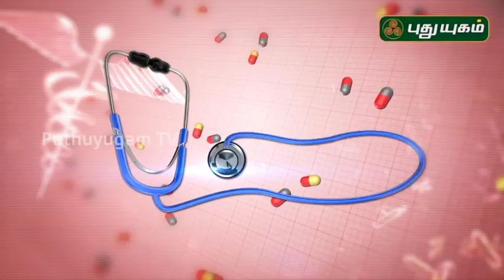ஊரடங்கு தளர்வு : SRM மருத்துவமனை மருத்துவர்கள் ஆலோசனை | Doctor Tips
ஊரடங்கு தளர்வு; கூட்ட நெரிசலில் இருந்து தற்காத்துக் கொள்வது எப்படி? -   நேயர்களின் கேள்விகளுக்கு  SRM மருத்துவமனை மருத்துவர்கள் விளக்கம்...